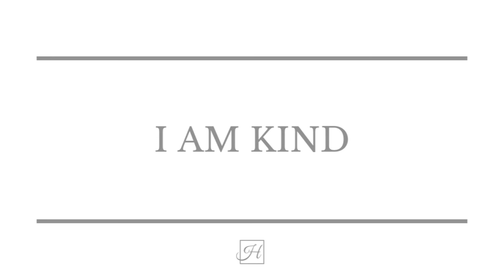Healing Angelic Choir Music for Meditation Sleep Relaxation | Affirmation "I Am Kind"